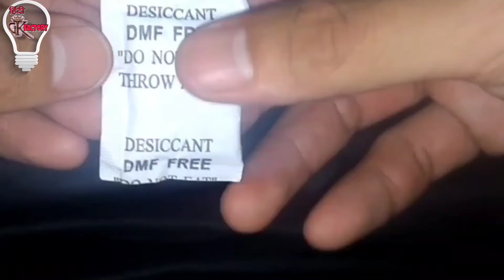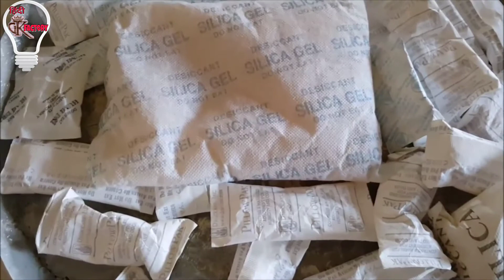सिलिका जेल क्या है और ये किस काम आती है...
हिंदी GK Factory!

Hello Friends!
हिंदी GK Factory. Episode 38
Top Amezing Fact हिंदी me apka swagat hai, ye ek esa video series hai jisme me apko btata hu dunia ke Top Amezing Fact k Bare me, ye hai Top and advance Rochak Tathya.. तो तेयार हो जाईए अपनी GK भड़ाने और हैरान होने के लिऐ.
Thanx You,